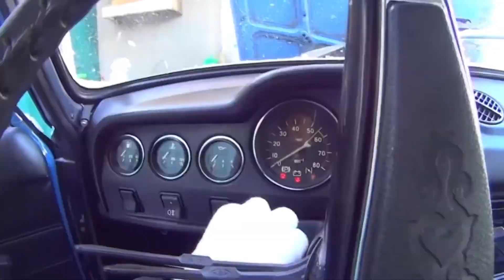Кто ХУДШИЙ ВРАТАРЬ ютуба – СПИРЯКОВ, ФЕДОС или ШТАМПОНИ?